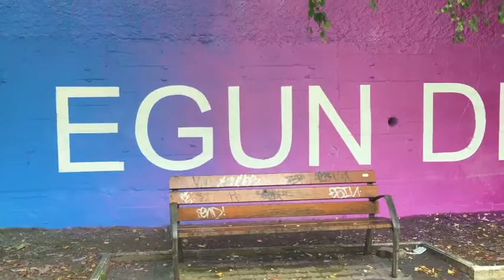'Hormek diote' proiektua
Donostiako eta inguruko bost horma komunikaziorako eta bizikidetzarako bitarteko bihurtu nahi ditu Donostia 2016ko Bakearen itsasargiaren Hormek diote proiektuak: Trintxerpeko Ziriza Etxekoa, Altzako Ramon Irigoien parkekoa, Urumeako igogailuaren horma, Intxaurrondoko Txaparrene pasealekukoa eta Oreretako Alaberga auzokoa.